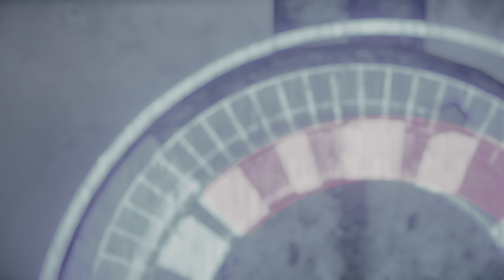PS5 Gameplay | Horizon Forbidden West | 147 | 4K UHD